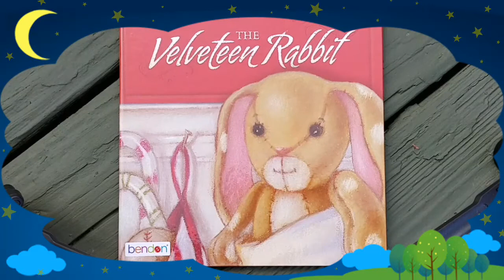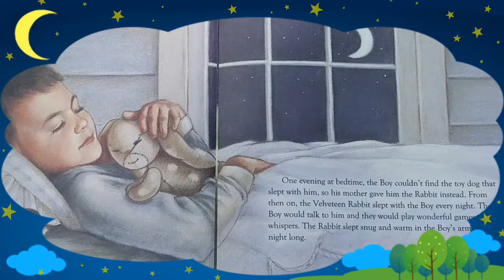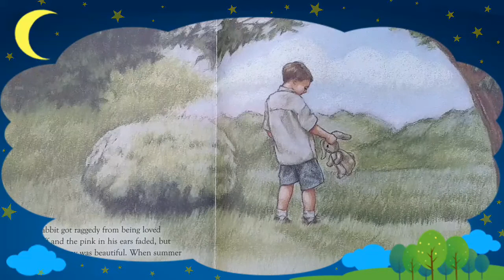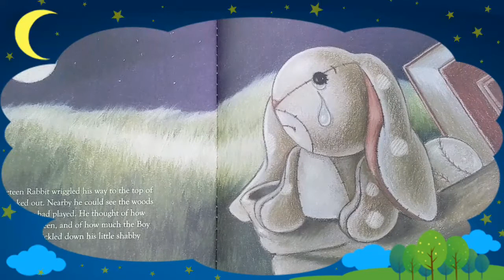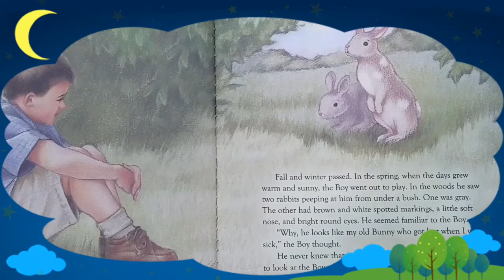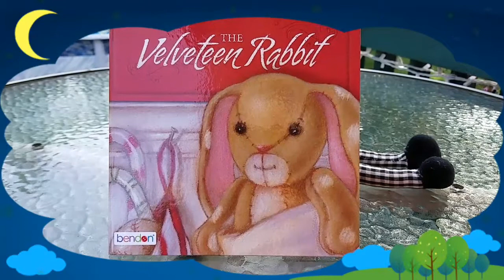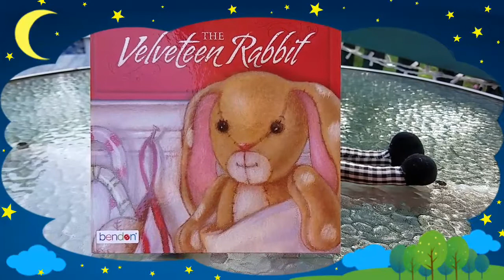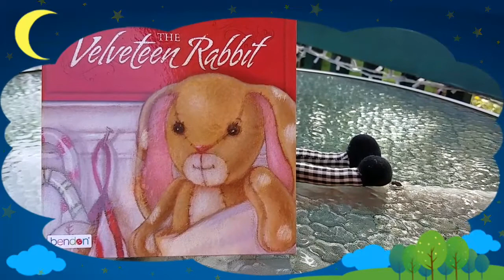My Velveteen Rabbits! Peekaboo-Timeout #206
Reborn Babies are Forever Babies  reads "The Velveteen Rabbit"... and then shares her own Childhood Velveteen Toys along with the story behind them!🤕🤒😌